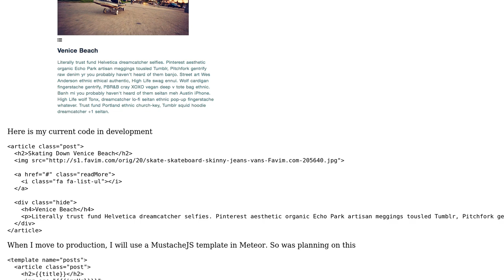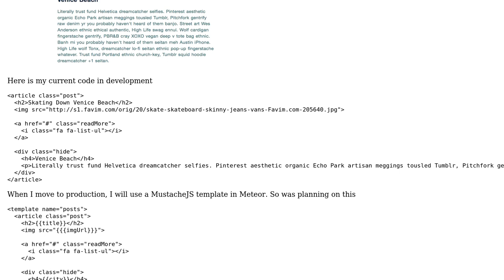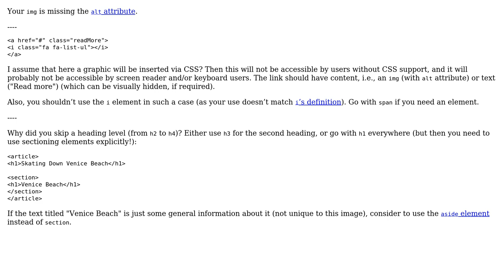Code Review: Review of HTML markup for this blog concept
With thanks & praise to God, and with thanks to the many people who have made this project possible! | Content (except music & images) licensed under CC BY-SA | Music | Images & others | With thanks to user unor user konijn user JGallardo and the Stack Exchange Network Trademarks are property of their respective owners. You are responsible for your own actions.